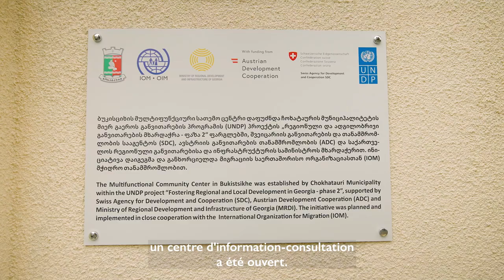Une histoire de réintégration collective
Zviad, Paata et Nugzar sont retournés dans leur ville natale d'Ozurgeti, après différentes expériences à l'étranger. Dans le cadre des activités organisées par l'OIM sur la réintégration durable et la formation aux compétences connexes pour les migrants de retour, Zviad, Paata et Nugzar ont décidé de soumettre au centre communautaire local une proposition d'entreprise commune.

Ils visaient à développer une petite entreprise de production de fer existante et à la transformer en une entreprise de production de fer et de béton, en développant des composants supplémentaires pour la fabrication des blocs de construction, des clôtures décoratives en béton, des dalles de pavage extérieures et des jardinières en béton conçues pour l'extérieur.

Le développement et l'expansion de l'entreprise entraîneront l'emploi d'encore plus de membres de la communauté, ce qui est très important d'un point de vue financier, car des études montrent que la principale raison de la migration est généralement le chômage et le manque de finances.

Cette vidéo présente une histoire du projet pilote "Géorgie - Initiative pilote de réintégration durable et de revitalisation communautaire dans les communautés de retour à Guria", dirigé par l'OIM Géorgie et financé par l'Agence suisse de développement et de coopération (DDC) et le Fonds de développement de l'OIM (FDI).

Le projet vise à contribuer aux efforts du gouvernement géorgien pour soutenir la réintégration durable des migrants de retour et la revitalisation des communautés, tout en contribuant à autonomiser les migrants et les communautés en tant qu'acteurs du développement.